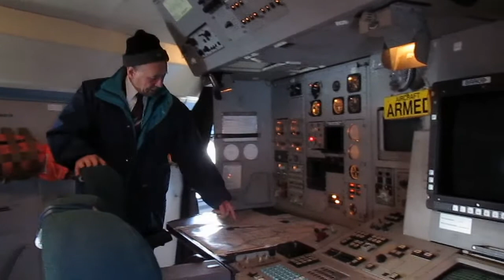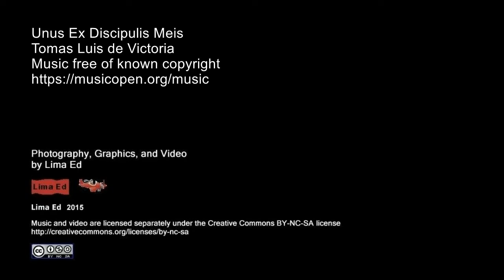Manchester Airport A380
Manchester Airport Runway Visitor Park. Emirates A380 and a Virgin 747, with full supporting cast. Concorde and Nimrod photo albums at limaed.net. 12 April 2015